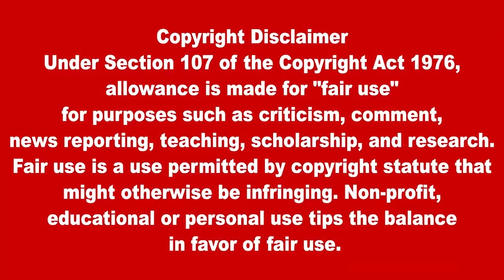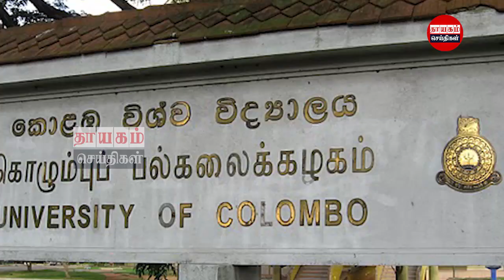மதியநேர பிரதான செய்திகள் 10.12.2021 | Today Sri Lanka Tamil News | Thayagam Tamil News